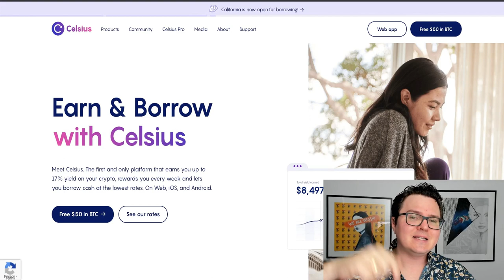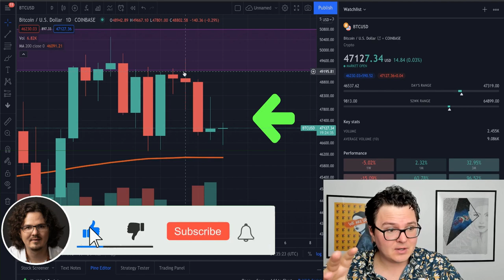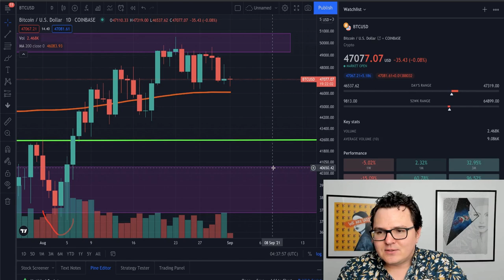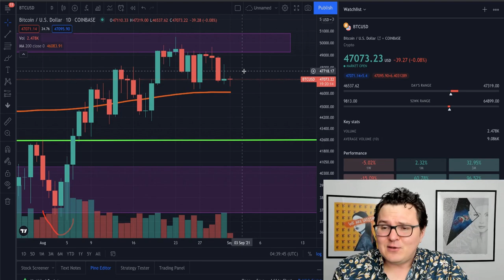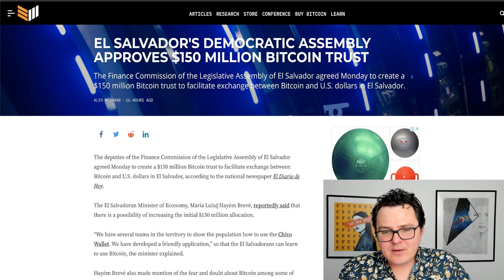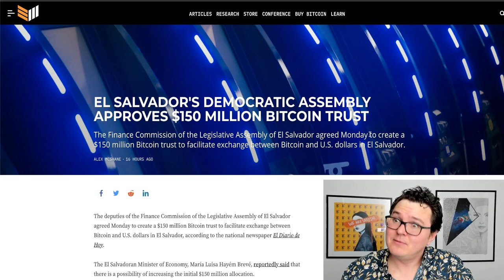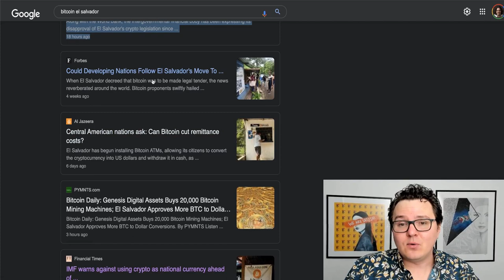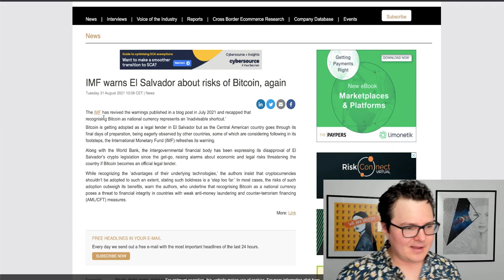Bitcoin’s Make or Break Moment!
Bitcoin price at critical point! Bitcoin analysis & crypto news 2021

0:00 Today in Bitcoin
1:41 Bitcoin Analysis
10:20 Bitcoin News

👀 BLOCKFI BTC LENDING $250 FREE CRYPTO!

(Sign up via mobile app) and if asked this is the code 1825690ce9